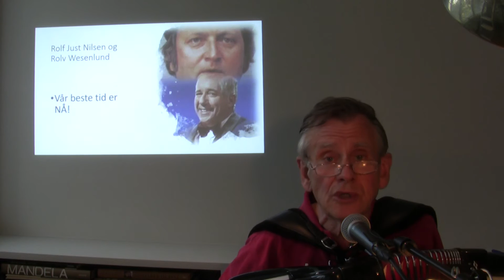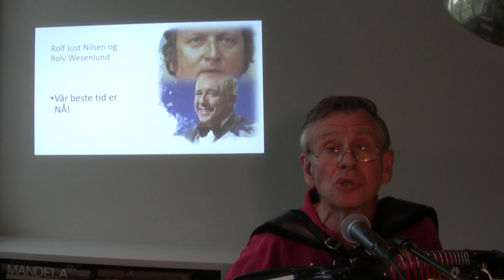Vår beste tid er NÅ (ny sykront)